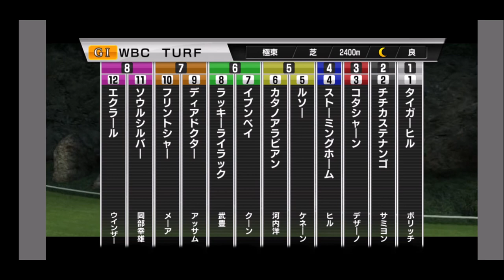【スタポケ 28-23】WBCTリトライ 1着なるか【スターホースポケット ：競馬ゲーム 】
【17】ジャパンカップでウイニングチケット、ライスシャワー、レガシーワールド、コタシャーン、スターオブコジーン、メジロパーマー、ナチュラリズムらとバトル：
【18】有馬記念 ビワハヤヒデ ベガ ウイニングチケット レガシーワールド トウカイテイオーらとレース：
【20】復活を賭けて大阪杯、ネーハイシーザー＆ベガ＆ナイスネイチャらとレース：
【21】復活！宝塚記念3連覇に挑む。ビワハヤヒデ、ベガ、サクラチトセオー、ネーハイシーザーらと対戦！

【29 ミッディに種付け：カタノミッディ】